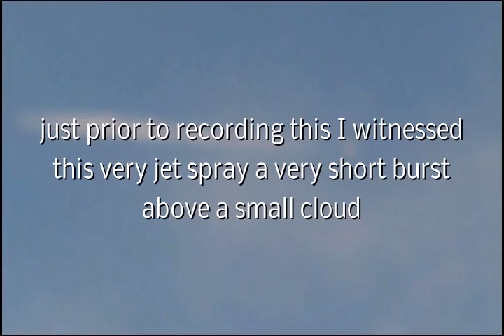busted2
July,12,2014 just prior to recording this I witnessed this jet spray a small burst above a small cloud,  then I realized he was heading towards a much larger cloud so I pulled out my phone and started recording and this is what I got !